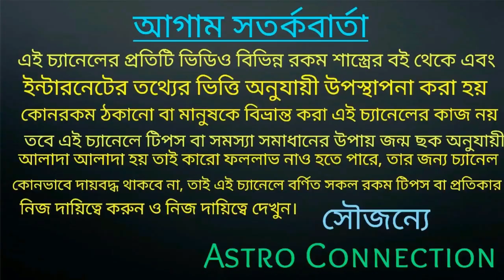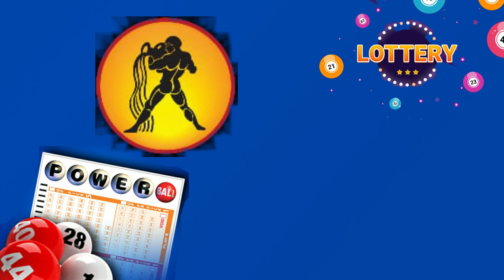এই সপ্তাহের কোটিপতি -14 সেপ্টেম্বর থেকে 20 সেপ্টেম্বর পর্যন্ত 7 রাশি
বন্ধুরা এই ভিডিওতে আমি বলেছি এই সপ্তাহে অর্থাৎ 14 সেপ্টেম্বর থেকে 20 সেপ্টেম্বর পর্যন্ত 7 রাশির জাতক-জাতিকা লটারি থেকে কোটিপতি হতে চলেছে।